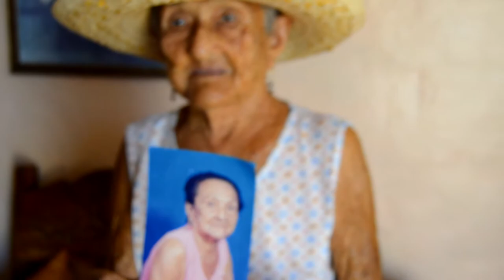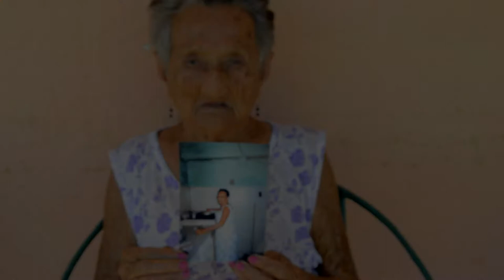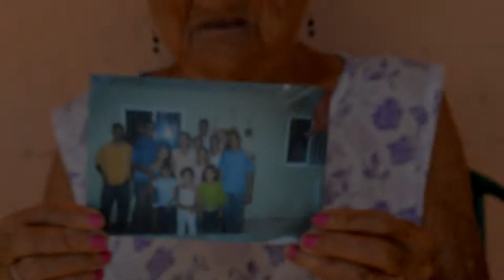GUAYACANCITO CON HISTORIAS 2 - HISTORIAS DE NIEVECITA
MARÍA DE LAS NIEVES VÁSQUEZ O "NIEVECITA" COMO TODOS EN GUAYACANCITO LA CONOCEN, ES LA PROTAGONISTA DE ESTE SEGUNDO CAPITULO DE GUAYACANCITO CON HISTORIAS.
ELLA RELATA QUE FUE "CANDELA" EN SU INFANCIA Y JUVENTUD, RECUERDA COMO EN UNA  OPORTUNIDAD CORRIÓ BICICLETA ALUMBRANDO CON UNA LAMPARA DE QUEROSÉN...